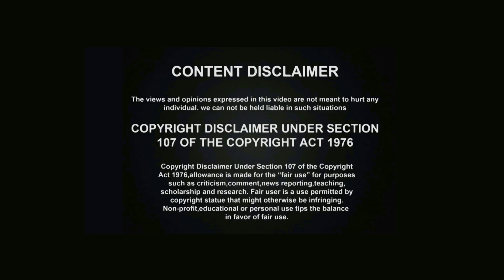ఆవు మయంతో చేసిన కట్టెలతో యువతకు చక్కటి ఉపాధి ||ఎలా తయారు చేసుకోవచ్చు? మార్కెటింగ్/ మిషనరీ విషయాలు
ఆవు మయంతో చేసిన కట్టెలతో యువతకు చక్కటి ఉపాధి ||ఎలా తయారు చేసుకోవచ్చు? మార్కెటింగ్/ మిషనరీ విషయాలుYes TV (we are every where)